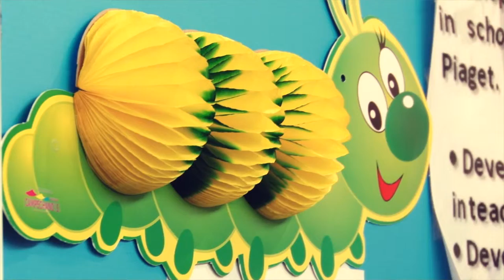Infomatrix 2014 World Finals // Jugando Con Las Palabras by Veronica Guadalupe & Juan Garzon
Project Name : Jugando Con Las Palabras
Category : Programming
Country : Mexico
Made by : Veronica Guadalupe Ibarra Ocegueda & Juan José Palomera Garzon